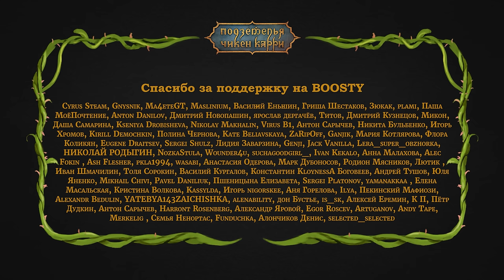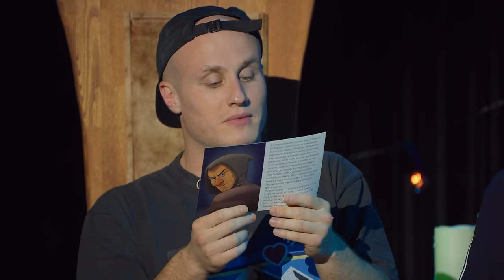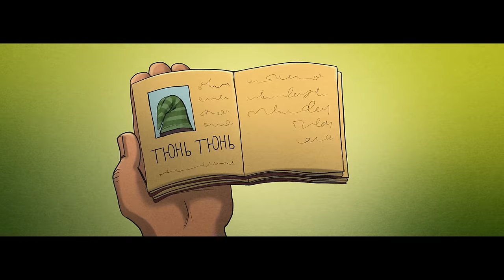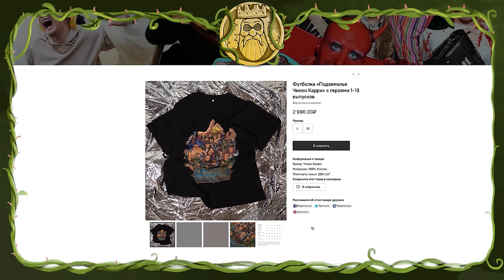Подземелья Чикен Карри #14 Янус доставка (Поперечный, Руслан Кубик в Кубе, Кукушкин, BRB, Гудков)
Не упустите шанс выиграть тур на двоих!

"Золотые" монеты и футболки с героями ПЧК в магазине Чикен Карри

Участники: Даня Поперечный, Руслан Габидуллин "Кубик в кубе", Big Russian Boss, Александр Гудков, Никита Кукушкин.
Художники “Подземелий: Гульсина Ганиева, Варвара Макарчева, Сева Фёдоров и Катя Гандрабура

Музыка / Music: Battle of the Creek, Celebration, Mountain Walk, Gjallar, Forest walk, Tavern loop one, Entertainment, Skaga, Borgar, Wonderland, Daudir, Stöðvar, Fantasy Ambience, Hymn to the Gods, Dark Hollows, Shelter Song, Winter Night - all by Alexander Nakarada